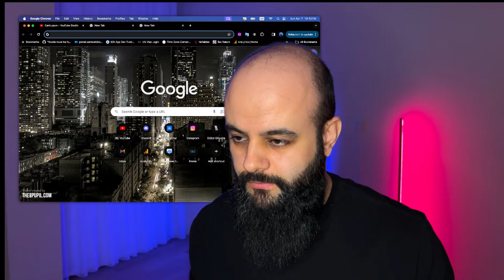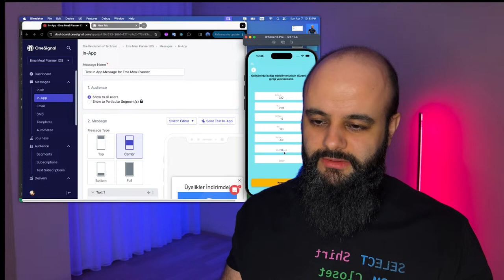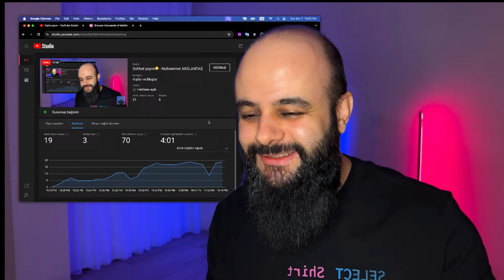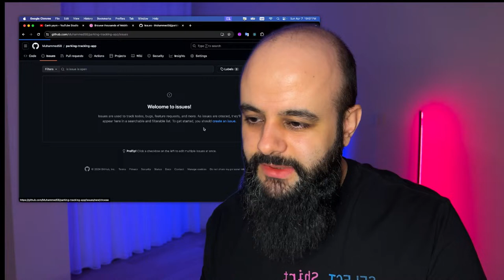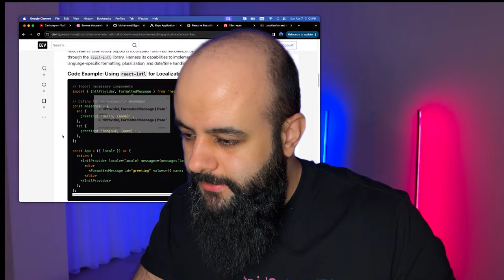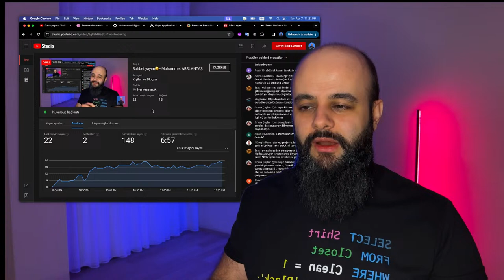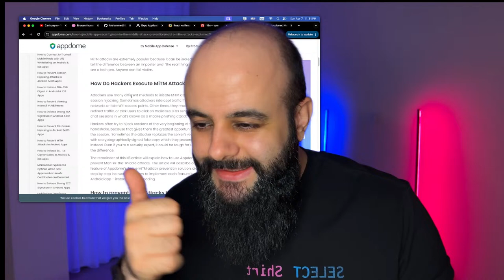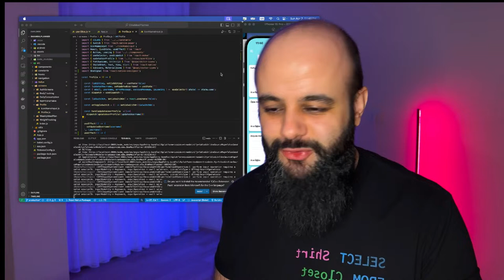Sohbet yayını😀 - Muhammet ARSLANTAŞ